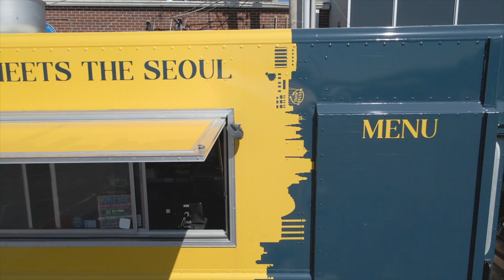Smoke N' Seoul Promo Video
Video of Smoke N' Seoul, a food truck in the Johnson County, Kansas area!